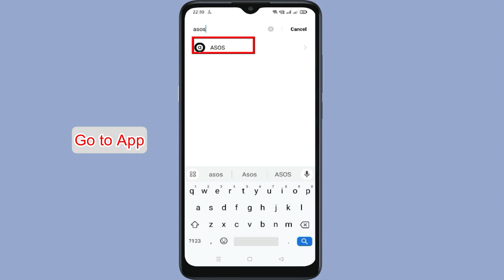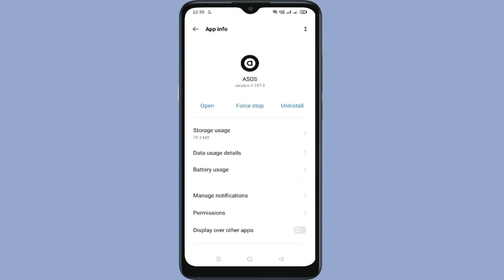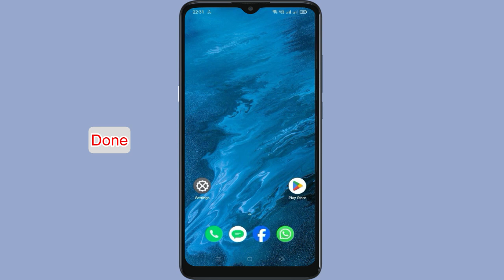How To Fix Unfortunately ASOS app has stopped error problem solved on Android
Fix Unfortunately ASOS app has stopped error problem solved on Android. In this video we will see how to Unfortunately ASOS app has stopped error problem solved on Android. Watch the video till end so that your problem will get to resolved.